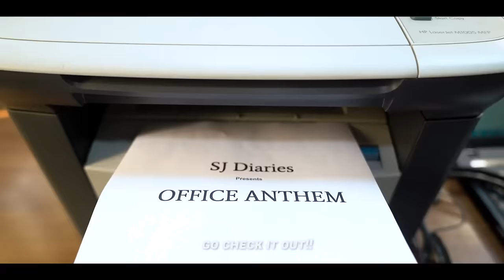Office Anthem | Office Life Song | SJ Diaries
Hello Koi sune Raha hai ?🎤
So this time it's a story of a Frustrated Employee who has his own challenges surviving in a toxic office culture where he has to deal with annoying HR, Manager and chattu employees.Let's see what happens when a frustrated Amitian becomes a Frustrated Employee👔😌

Credits:-

Rapper | composer | Lyrics - Sumit Jain

Mixing & Mastering - Snehil Jain
Book your slots at Sneh Prod. Instagram

Editing - Prince Gautam , Neeraj Rajput ,Snehil Jain
Creative Consultant - Ekjot Singh

Cast -
Abhya Sharma
Gokul V. Shine
Vishal S. Sen
Ayush Kashyap
Shikhar Sinha
Zeeshan
Abhitsan
Rishabh
Ankita Rastogi

Location Credit- The Co Working Space

Thanks for providing such an amazing beat .